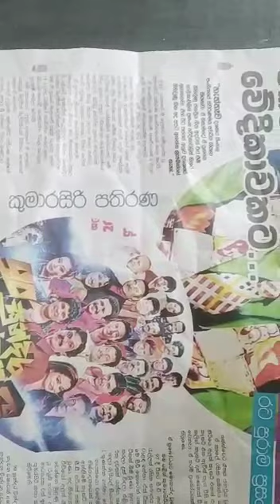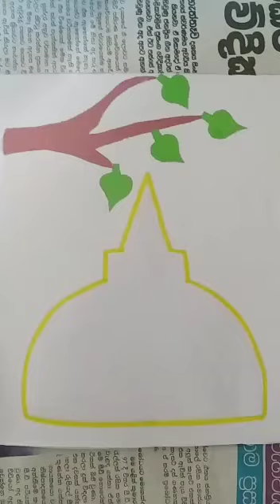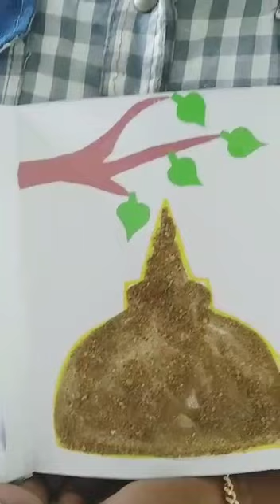Hand work vesak card 01 (LKG)